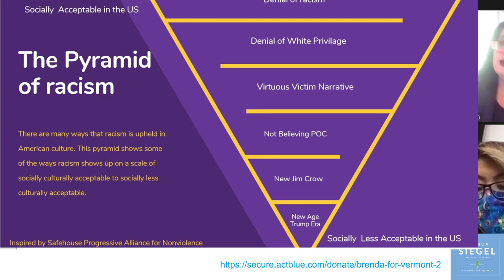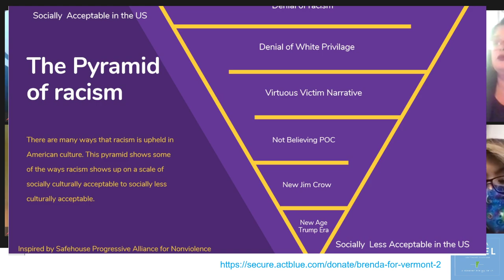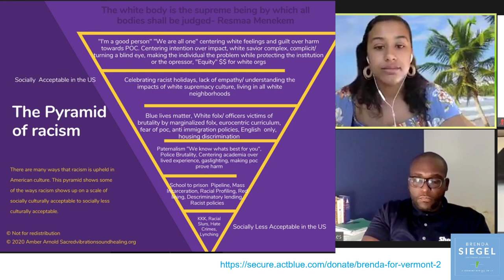Brenda Siegel Candidate for Lt Governor of Vermont presents: The Rise of Hate